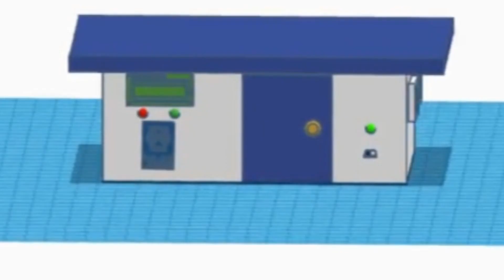Automated Smart Home With Security Features